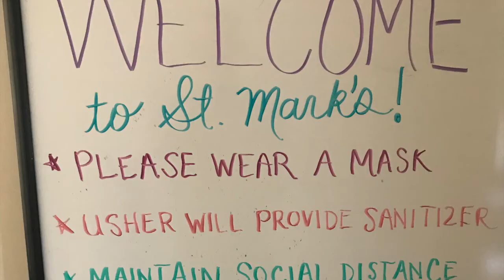Church Reopening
A helpful video for those who may be wondering what reopening St. Mark's will look like and what measures are in place to ensure everyone's safety as we still work through this pandemic.